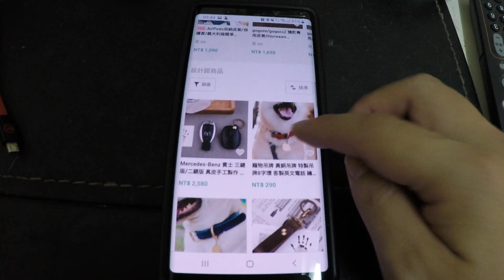七頭浪 富富一日【吉.co】項圈麻豆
富富當Model囉！趕快來看看拍攝商品的幕後花絮吧！這次店家叫做「吉.co」，是一件客製手作皮件的工作室。喜歡富富的項圈或者狗牌可以到這裡購買。

喜歡我的頻道記得加入會員！